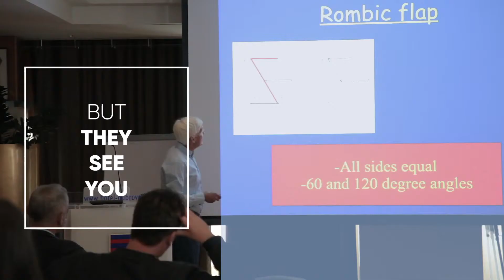Skin Cancer of Head and Neck, International Medical Symposium. Zagreb, Croatia. 09/05/2019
Skin Cancer of Head and Neck je jednodnevni simpozij koji LF Academy organizira u suradnji s Netherlands Cancer Institute-om. Hvala svim predavačima, sudionicima i sponzorima na izmjeni iskustva i znanja o prevenciji, dijagnostici te liječenju karcinoma kože glave i vrata.